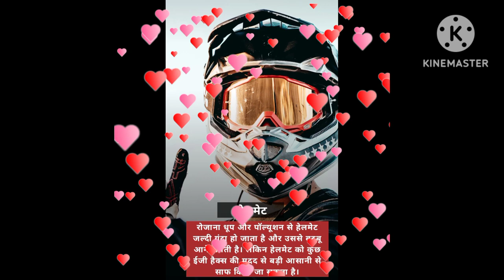गन्दे हेल्मेट को साफ करणे क ऐसे तरिके के जो आजतक किसीने नहिं बतायें ❤️❤️❤️❤️❤️